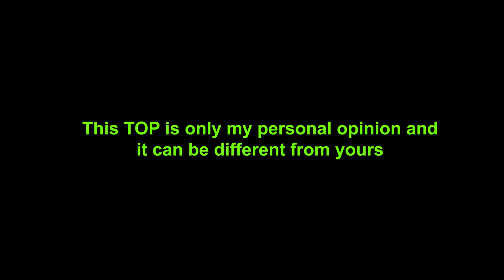TOP 10 TACAZ HIGHLIGHTS IN AUGUST 2020 | Fragmovie Pubg Mobile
TACAZ IS KING of SOLO vs SQUAD PUBG Mobile Highlights! Best 1 vs 4 moments in August 2020

Tacaz Best Montage by Zegna Mike
This why Tacaz is Special ! Tacaz is King of Grenade and Tacaz is King of Squad Wipe for sure :)

Track: Marin Hoxha - One Man Army (ft. M.O.J.O) [Magic Free Release]

Iphone XR. 4 fingers claw + Gyroscope always on. Headphones: Panasonic RP-TCM115

Hey everyone and welcome to Zegna Mike Pubg Mobile gameplay channel ! If you love pubg mobile best moments check my other gameplay videos ! There you will also find pubg epic moments from Tacaz, Levinho, Sevou, Panda, Powerbang, Ruppo, Coffin, BiuBiu, Athena Gaming, Midas Gaming, Gamexpro, Takaz. PubgM Asia Server and other Pubg Mobile India best players. I'll teach you how to win finale circle pubg mobile, best tactics in pubg mobile. I'm using 4 finger gyro pubg settings and Iphone XR Pubg. Also you will find tips and tricks pubg mobile on my channel. I'm playing 1 vs 4 pubg mobile most of the time, trying to make a squad wipe ! Hope you will learn how to play better pubg , how to get better at pubg with me ! So, take a sit and enjoy my pubg mobile gameplay ! :)